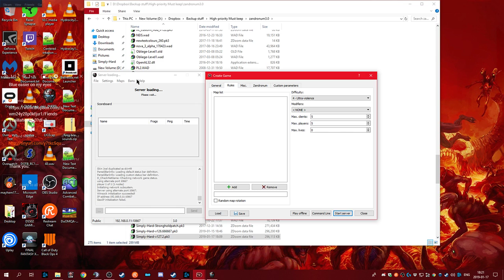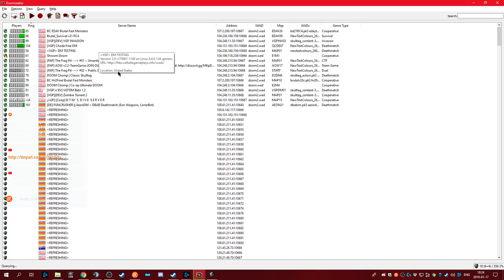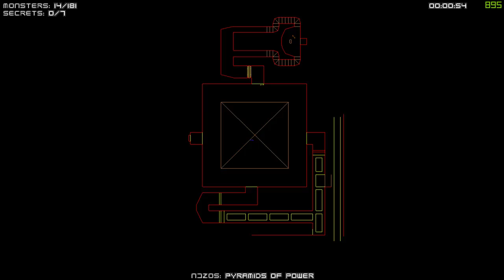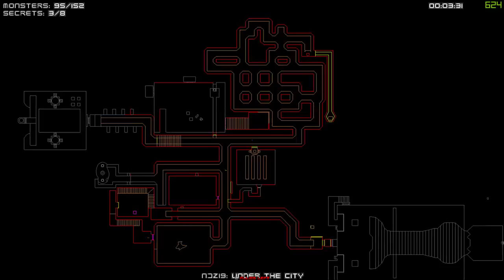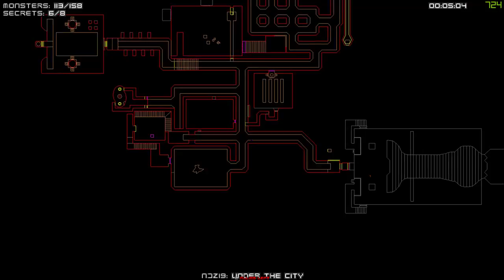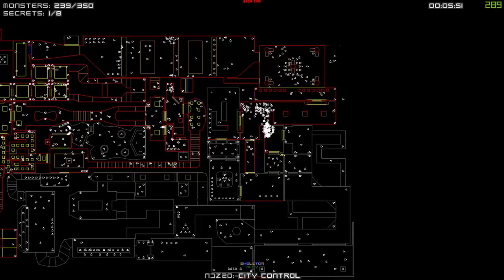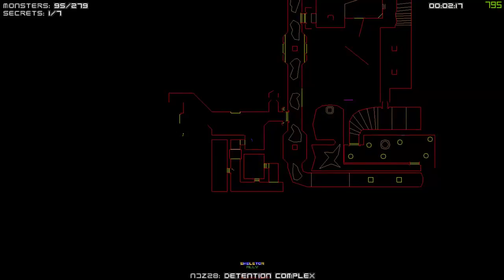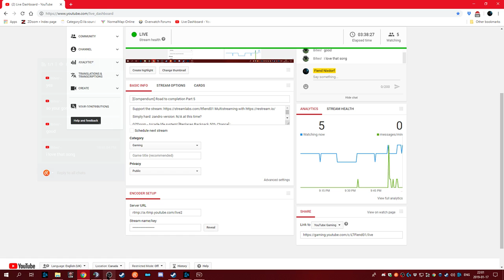[Compendium] Road to completion Part 5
Simply hard: zandro version: N/A at this time?

[GZDoom - Autoload]
1.→Steeves Flashlight
2.→Universal Gore
3. →Dark-Doomz (Murky setting - Default)
4. →Kunais Footsteps
5. →Invincibility stars / Music
6. →Fiends - Vanilla metroid HUD
7. →Colour blind Simulator v1.1 [Alternet version / Does not effect Hud elements]

// Zandronum co-op series - Future stream queue list
Compodium Road to Completion Part 2 : Soon staring Kunai and gosimer
Extermination day (Waiting final release)